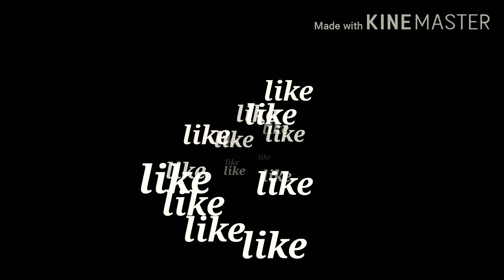Poodle is life